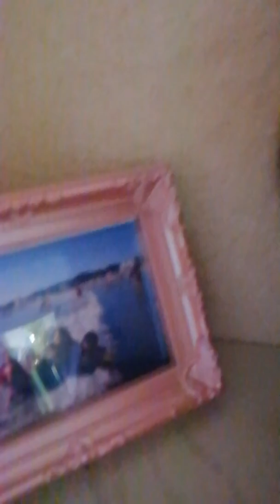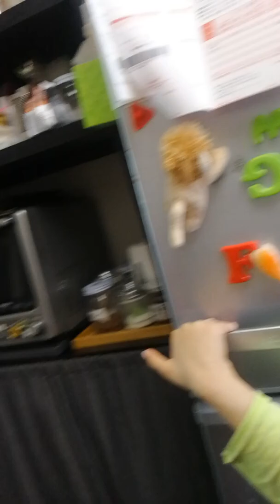Chikai's house tour